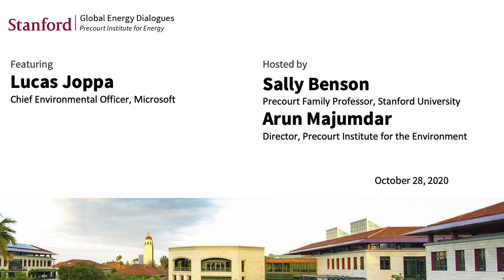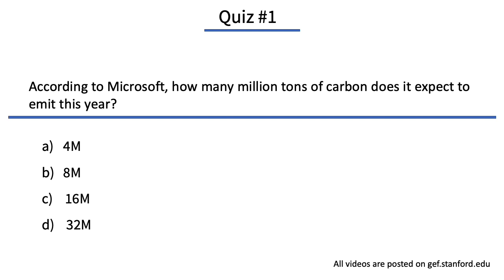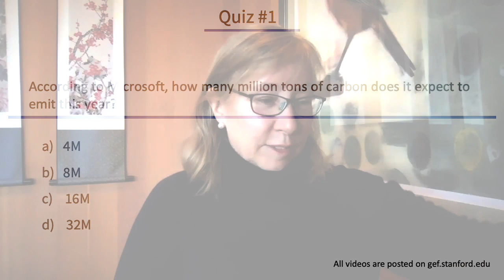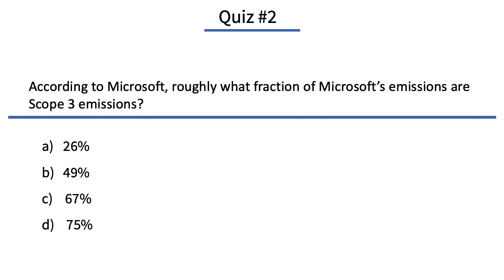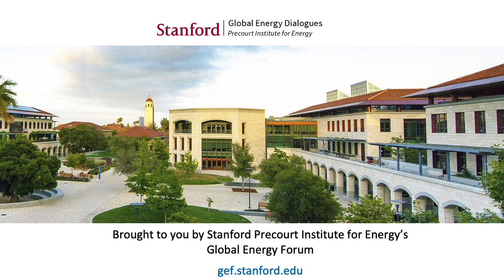Corporate sustainability: going far beyond advocacy | Lucas Joppa | Global Energy Dialogues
As the world advances towards looming deadlines around carbon emissions reductions, what does corporate responsibility for sustainability look like? What role can, and should, global giants such as Microsoft play in moving the lever on sustainability? In a conversation with Microsoft's Chief Environmental Officer, Lucas Joppa, this Global Energy Dialogue session explores how industry can go far beyond social advocacy in advancing  core commitments around sustainability. This dialogue is hosted by Stanford University Precourt Family Professor, Sally Benson and Stanford Precourt Institute for Energy director, professor Arun Majumdar.

Dr. Lucas Joppa leads sustainability at Microsoft, as the company’s first Chief Environmental Officer. In this role, he works to advance Microsoft’s core commitment to sustainability through ongoing technology innovation, program development, policy advancement, and global operational excellence. With a combined background in both environmental science and data science, Lucas is committed to using the power of advanced technology to help transform how society monitors, models, and ultimately manages Earth’s natural resources. He founded Microsoft’s AI for Earth program in 2017—a five-year, $50-million cross-company effort dedicated to delivering technology-enabled solutions to global environmental challenges. With a Ph.D. in Ecology from Duke University and extensive publication in leading academic journals, such as Science and Nature, Dr. Joppa is a uniquely accredited voice for sustainability in the tech industry. In addition to formerly serving on the Federal Advisory Committee for the Sustained U.S. National Climate Assessment, Lucas is an Associate Editor in Chief for the Ecological Society of America’s EcoSphere journal and an honorary Fellow at the UN Environment Program World Conservation Monitoring Center (UNEP-WCMC). He serves on the boards of leading scientific organizations, such as NatureServe and the National Center for Ecological Analysis and Synthesis (NCEAS) Director's Council at UC Santa Barbara. Prior to his current role, Lucas was Microsoft’s Chief Environmental Scientist and led research programs at the intersection of environmental and computer sciences in Microsoft Research, the company’s blue-sky research division. He remains an active scientist, speaking frequently on issues related to Artificial Intelligence, environmental science, and sustainability. Along with his Ph.D., Lucas holds a B.S. in Wildlife Ecology from the University of Wisconsin and is a former Peace Corps volunteer to Malawi.